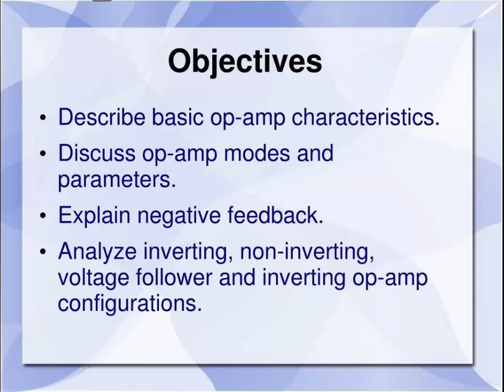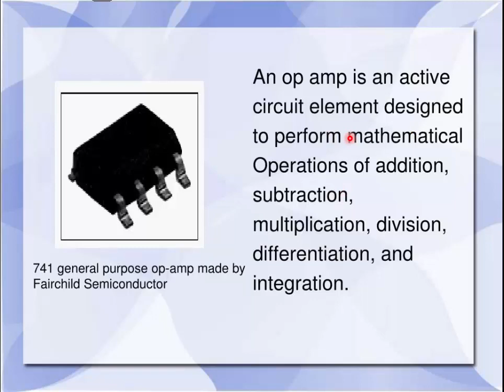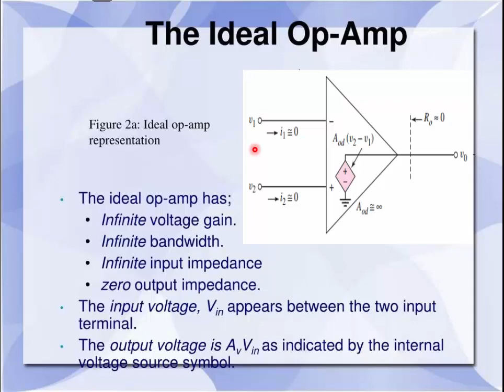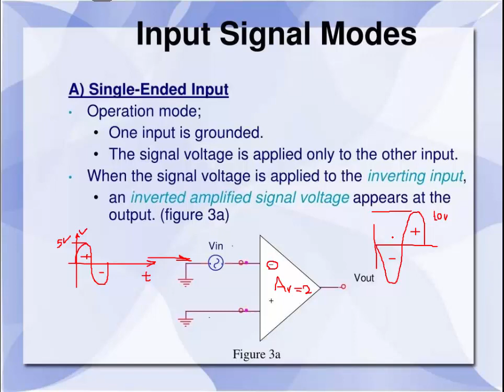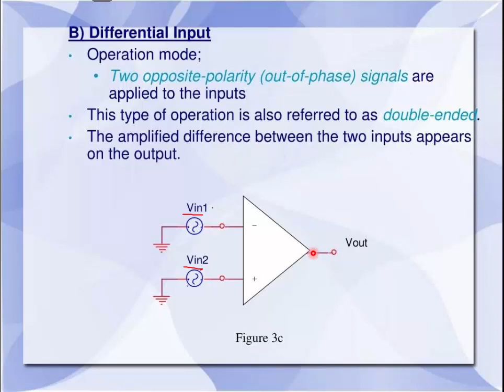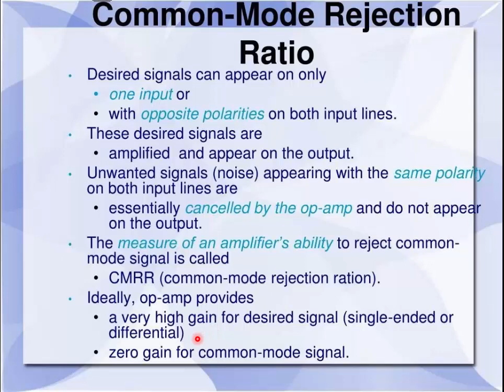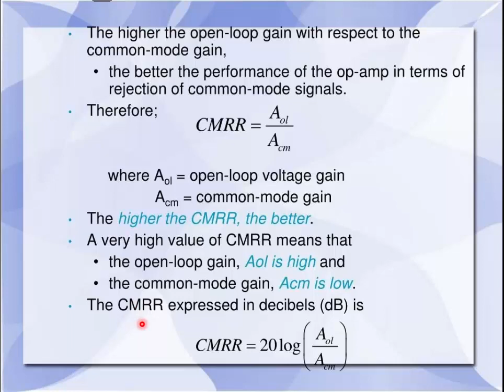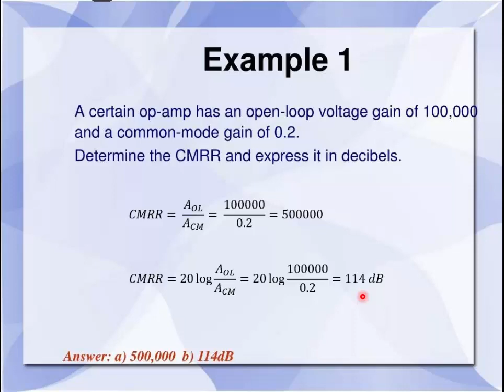Electronics 2: lec1: Operational Amplifier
Op-Amp amplifier
Operational Amplifier Characteristics
Ideal operational amplifier
inverting amplifier
Non-inverting operational amplifier
Effect of Finite Gain
Difference Amplifier